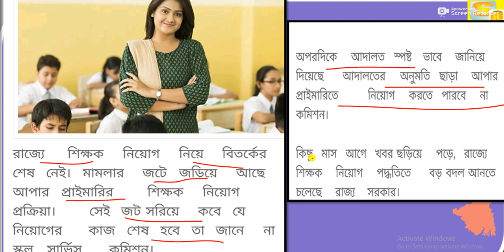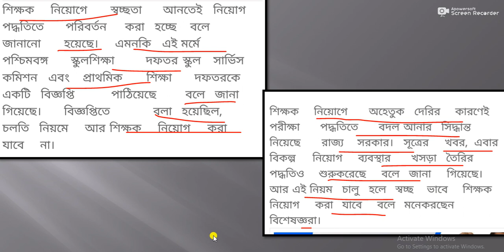Ssc slst new update, new latest update ssc school service commission latest update, wbssc news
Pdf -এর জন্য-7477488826